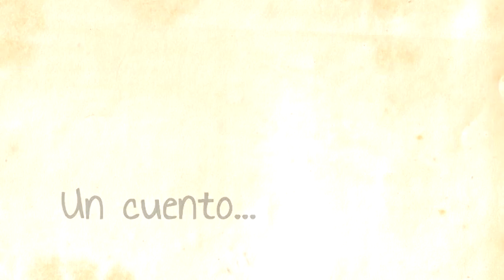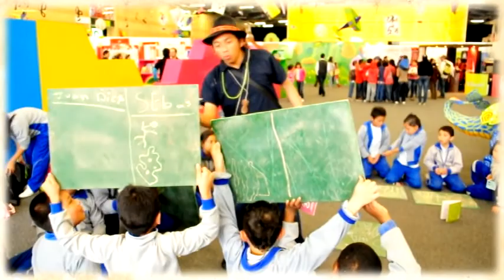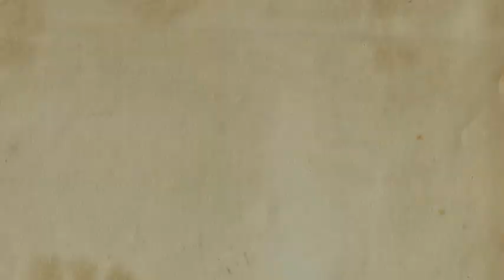Fundación Rafael Pombo - Feria Internacional del Libro 2012.avi